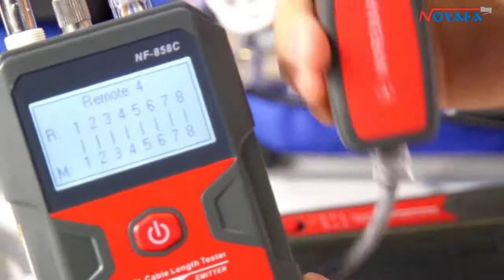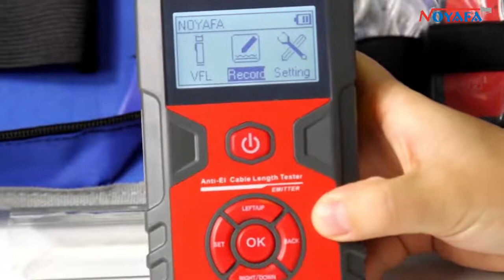Amazon hot sell Multifunction cable tester Cable Length tester NF-858C | Tutorail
Amazon hot sell Multifunction cable tester Cable Length tester NF-858C

Main features
1. VFL function to check fiber faults,winding.
2. POE function: Identify which pins are providing power and detect the voltage
3. Identify telephone cable condition(Tip/ Ring) and polarity(anode or cathode)
4. Trace and locate cables without current noise
5. Hub blink for locating network port by the flashing port light on Hub / Switch.
6. Measure cable length for Lan cable or coax cable
7.Check open,short,cross for lan cable and coax cable
8.Memory and storage function